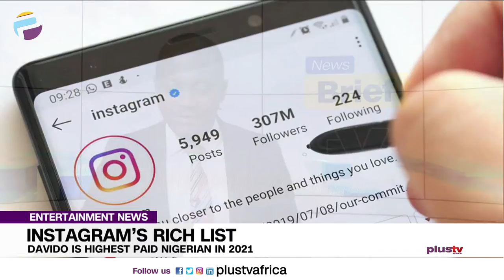Davido Is Highest Paid Nigerian In 2021 | ENTERTAINMENT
Davido, with close to 21 million followers, has emerged the highest paid Instagram influencer from Nigeria and second highest in Africa after Mohammed Salah